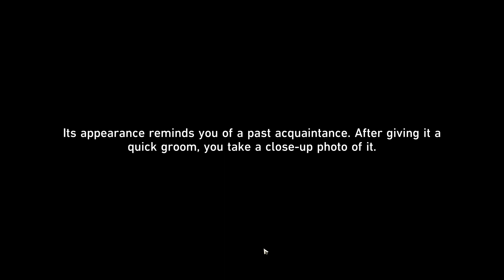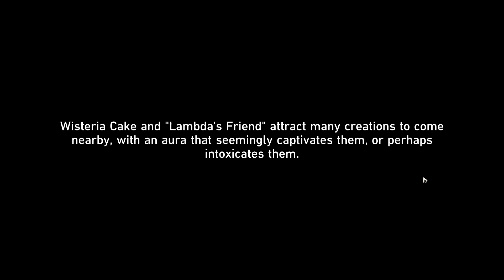Critter Pick: Reunion | Critter Pick Event Mission Part 3 | HSR 1.6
Recording Using: OBS 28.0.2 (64-bit, Windows)
Graphics Card for Recording: Intel Iris Xe Graphics
Graphics Card for Gaming: RTX 3060
Editing Program: Clipchamp and Adobe Premiere Pro (Depends)

Below is my laptop spec:
16 GB DDR5-4800 MHz RAM (2 x 8 GB)
1 TB SSD storage